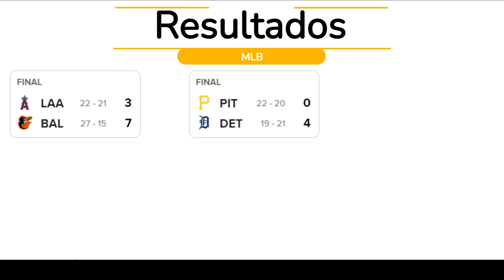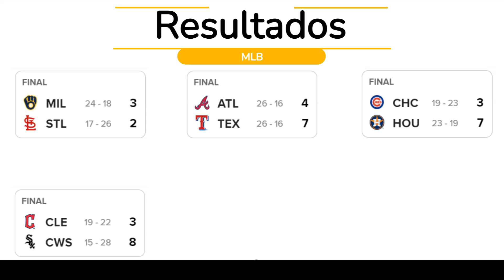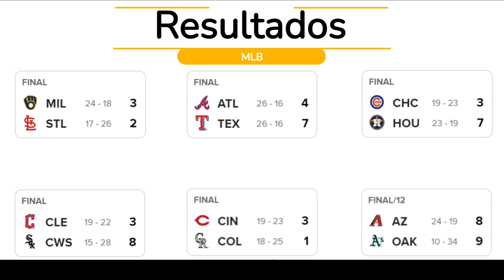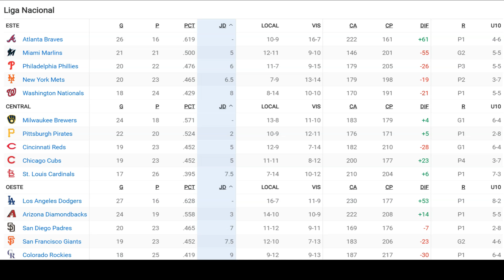Resultados y Posiciones en el BÉISBOL DE LAS GRANDES LIGAS (MLB)